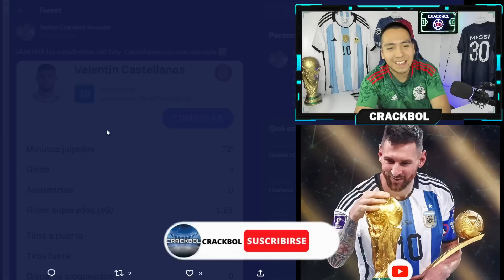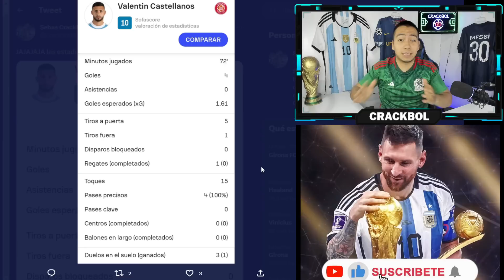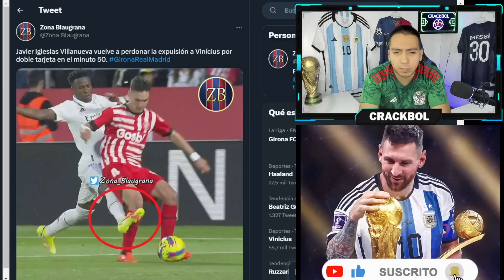🚨 REAL MADRID ES DESTROZADO CON 4 GOLES DEL TATY CASTELLANOS 💥 EL BARCELONA SERÁ CAMPEON DE LIGA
COMPARTE